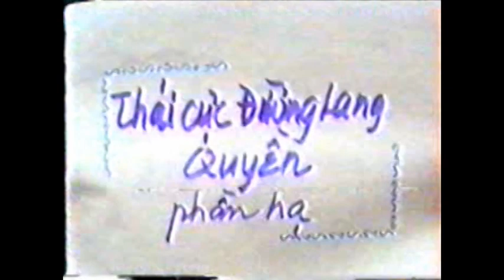Thái cực đường lang quyền hạ